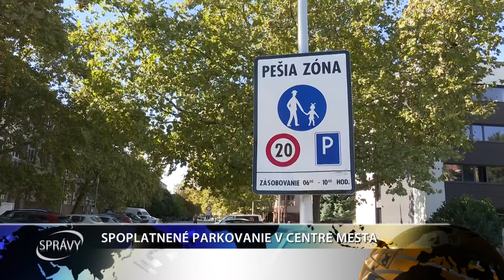SPOPLATNENÉ PARKOVANIE V CENTRE MESTA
Niekoľko tisícok áut, ktoré prechádzajú denne cez Šaľu sú dôsledkom aj toho, že sa dá v centre mesta čoraz ťažšie zaparkovať. Zlepší sa to spoplatnením vybraných parkovísk?